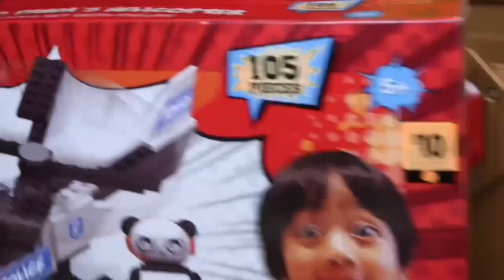Ryan’s Treasure Chest Review | Ryan Toys Review | Ryan Eggs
In this video Zion Will be giving you guys a review on Ryan’s Treasure chest, Ryan’s eggs, and coloring set. Zion absolutely love Ryan And will be on boxing Ryan’s treasure chest for the first time. This Ryan treasure chest has two secret department that requires a key which I and Zion thought was very cool 😎 It has ten mystery bags If I can remember correctly. It comes with multiple toys inside So you definitely get your money worth. Zion also opens if few Other Ryan toys Hope you guys enjoy and definitely give Zion a thumbs up 👍